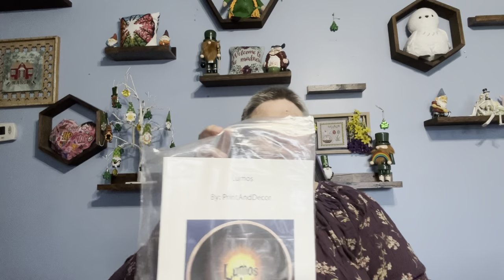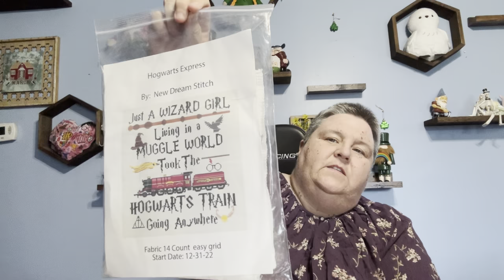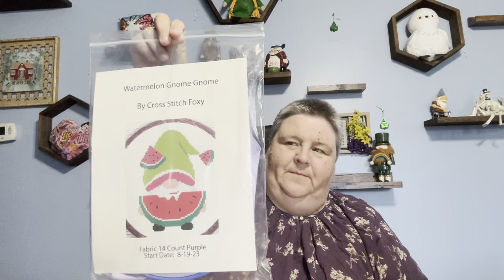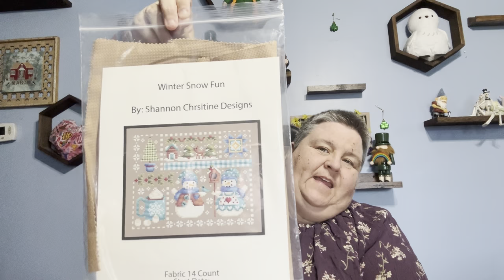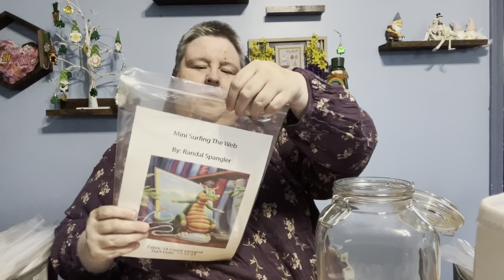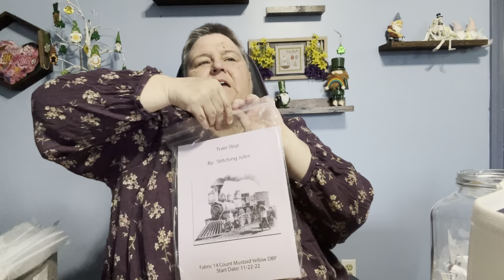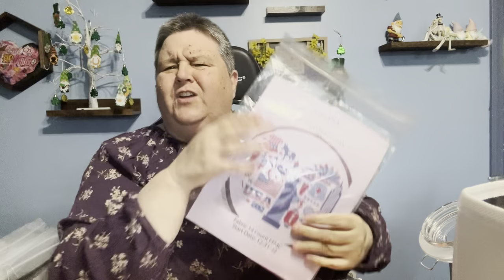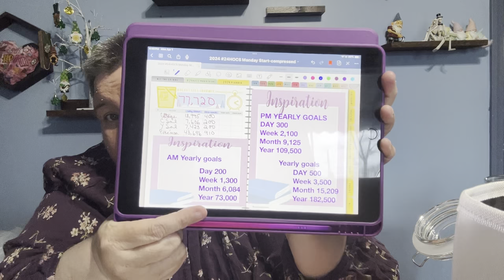Flosstube #18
🧵Flosstube
Welcome back to the madness
Time to see what I been doing the last couple of weeks. Did I make my goals??? 🤷‍♀️ I hope you enjoy what you see and came back next time to see what madness I been up to lately.

👀 📺 Flosstube I’ve been watching the last 2 weeks

Links to patterns
Cross stitch foxy

Sodastitch designs

Stitching Jules

Autumn land stitchery

Cute Gnome mega pack

Lighthouse with boat

Red Reaper

Pokémon home sweet home

High tide

Yearly SAL

Train stop

I Swear

Autumn Rules

Harry Potter 4patterns

At the railway

Hogwarts express

Santa rides

Party likes it 1776